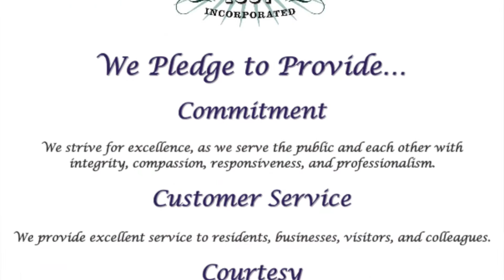National City - Together We Can!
The City of National City Employees pledge to provide:

*Commitment
We strive for excellence, as we serve the public and each other with integrity, compassion, responsiveness, and professionalism.

*Courtesy
We treat everyone with dignity and respect.

*Collaboration
We work to achieve common goals and value our differences.

*Communication
We communicate openly, honestly, and with clear, consistent messages.

*Customer Service
We provide excellent service to residents, businesses, visitors, and colleagues.